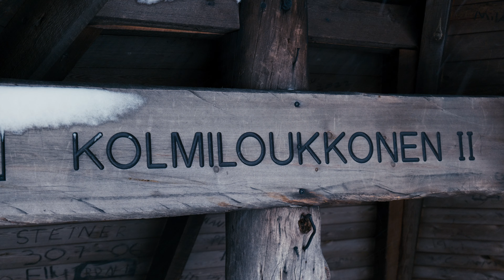Sallan kansallispuisto - Kolmiloukkonen & Kaippahanoja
Talvilomalla vierailimme Sallan kansallispuistossa. Lähdimme loman ensimmäiselle retkelle Sallan poropuistosta, josta kuljimme Kolmiloukkosen lammelle. Kiersimme lammen lumikengillä vastapäivään ja välillä luntakin pyrytteli. Lammen reunoilta löytyi kaksi laavua (Kolmiloukkonen I & II). Seuraavaa retkeä varten otimme allemme pyörät ja matkasimme Kaippahanojan päivätuvalle ruokailemaan ja kahvittelemaan.